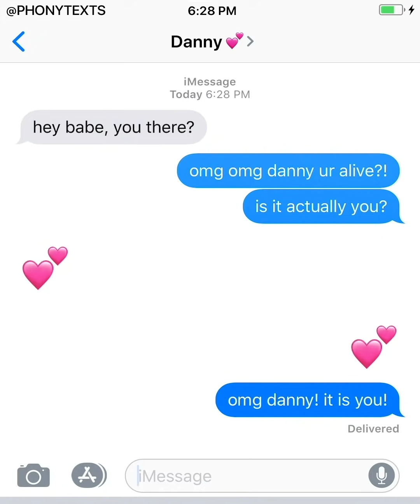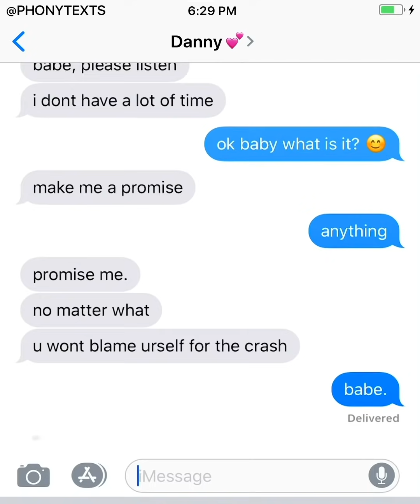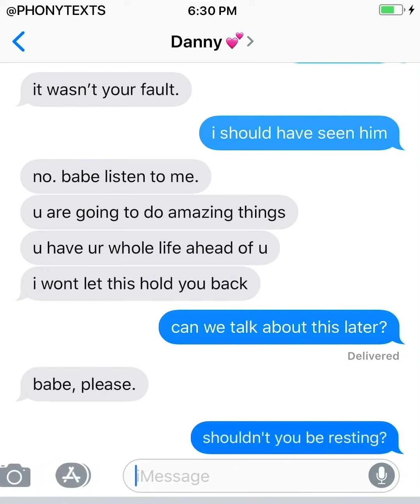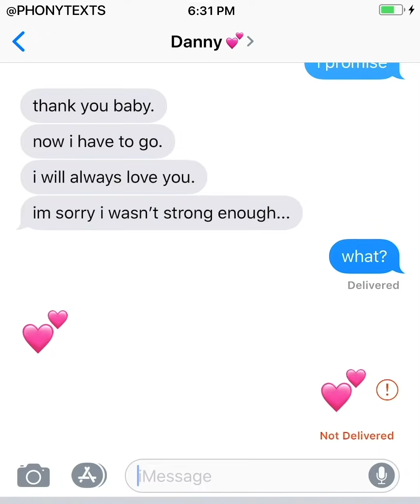HOW CAN A TEXT BE THIS SAD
is this a love story or a sad story?